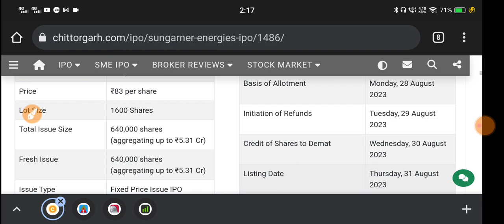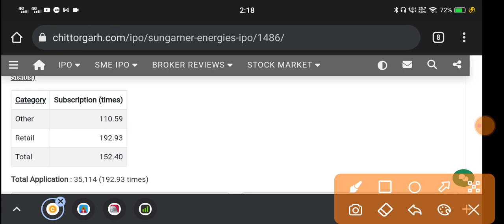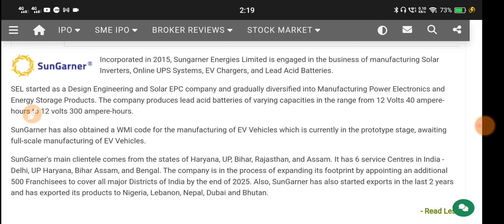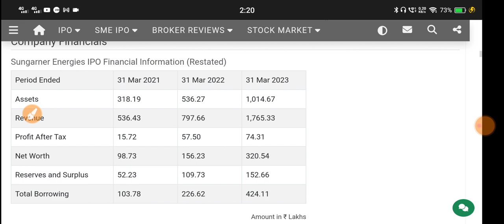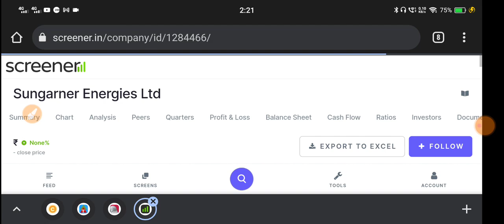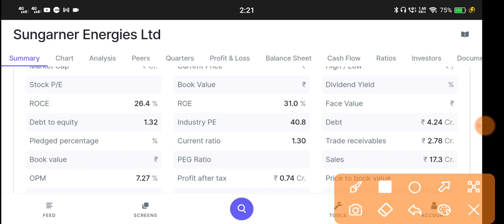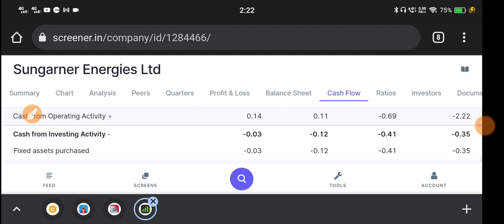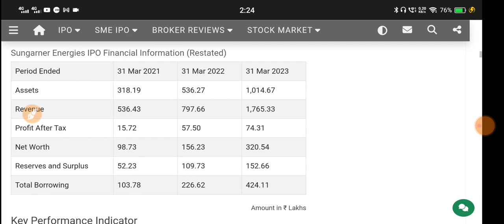SunGarner Energies Ipo 🔴 SunGarner Energies Ipo Gmp 🔴 SunGarner Energies Share Price 🔴 SunGarner Ipo